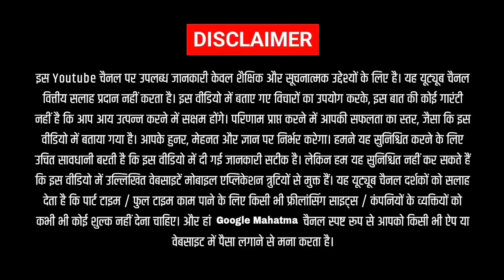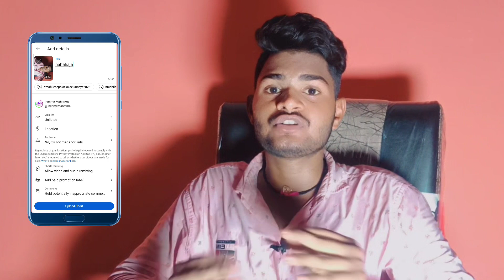Aap Jindagi bhar ek hi APP SE PAISE KAMAO | How to earn money | mobile se paise kaise kamaye 2023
Hello, Friends, | am Ramchand Kashyap Owner Of  ''Income Mahatma" YouTube Channel Today | Will Explain about Aap Jindagi bhar ek hi APP SE PAISE KAMAO | How to earn money | mobile se paise kaise kamaye 2023

Income Mahatma
Income Mahatma